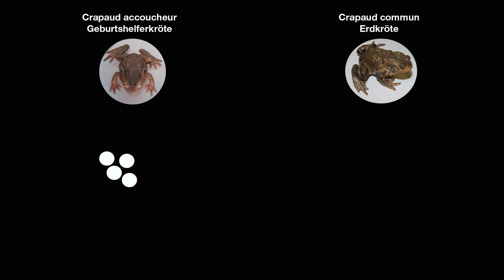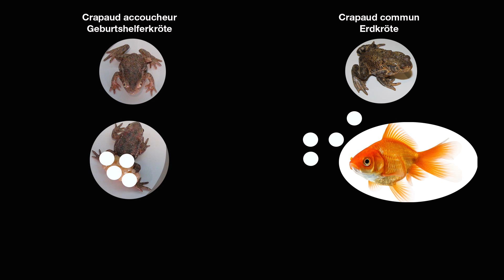2 décembre - Crapaud accoucheur